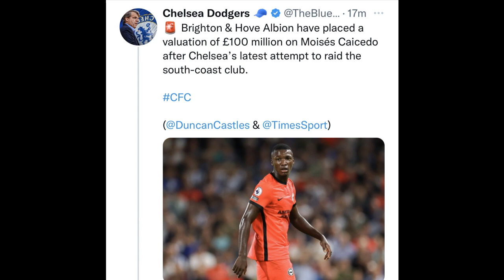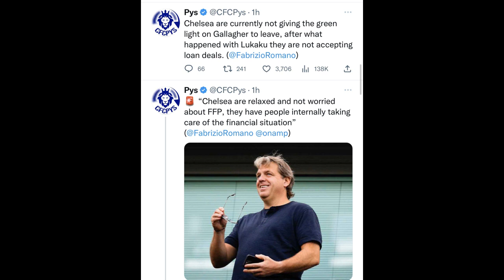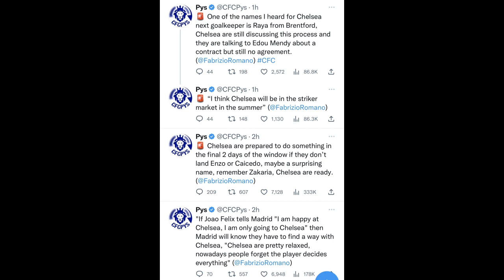Breaking Transfer News: Brighton have raised the price for Caicedo to £‎100mil plus MORE NEWS!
Breaking Transfer News: Brighton have raised the price for Caicedo to £‎100mil, will Chelsea pay it? Plus MORE NEWS inside.